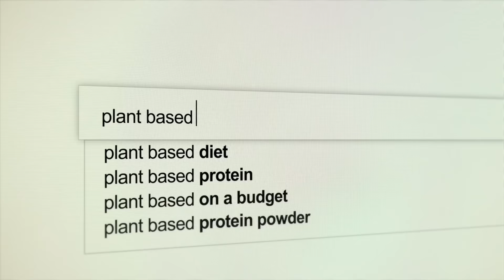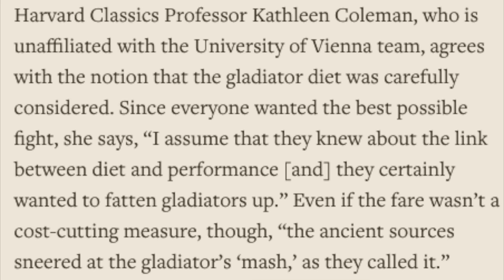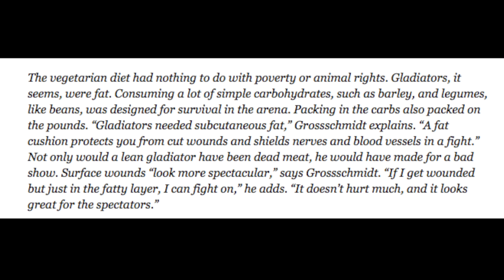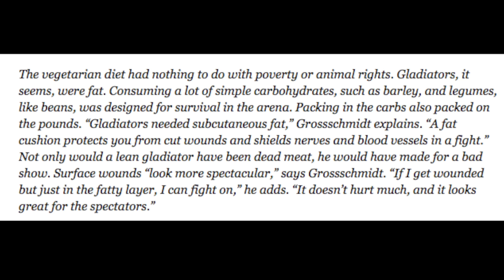The Game Changers - Debunked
Below are links to the different research data used in this video